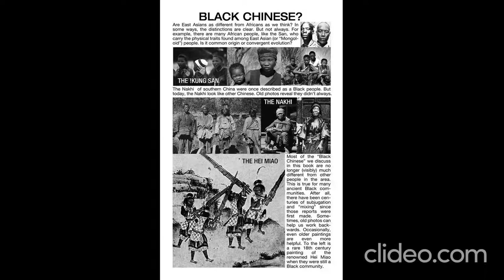The First Chinese Were Black Black China Chinese Were Black Ancient China Was Black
The First Chinese Were Black
An international study has found that the Chinese people originated not from Peking Man in northern China, but from early humans in East Africa who moved through South Asia to China some 100,000 years ago, Hong Kongs Ming Pao daily reported in a finding that confirms the single origin theory in anthropology.

H. Imbert, a French scholar in 1928 in Les Negritos de Chine, observed that “In the first epochs of Chinese history, the Negrito type peopled all the south of this country and even the island of Hainan, as we have attempted to prove in our study on the Negritos, or black men of the land”.
The Blacks of China were known in the historical literature by many names, including Negro, Austroloid, Oceanean, etc by the Europeans. The East Indians and Mongoloid groups had other names for these Blacks such as Dara. Yneh-chih. Yaksha, Suka ,and K’un-lun. Lushana and Seythians.
The original Black population that lived in China was the Negritos and Austroloid groups. After 5000 BC, Africoid people from Kush in Africa, began to enter China and Central Asia from Iran, while another group reached China by sea. This two-route migration of Blacks to China led to the development of southern and northern Chinese branches of Africoids. The Northern Chino-Africans were called Kui-shuang (Kushana) or Yueh-chih, while the southern tribes were called Yi and li-man Yueh and Man. In addition to the Yueh tribes along the north east coastal region, they also lived in Turkestand, Mongolia, Transoxiana, the Ili region and Xinjiang province.